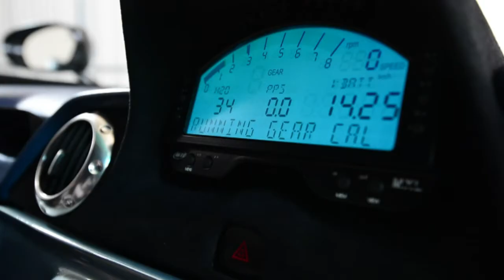Combatir la crisis con el lujo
Un pequeño fabricante italiano de coches de lujo a medida desafía la crisis gracias a las ventas en el extranjero de modelos hipersofisticados.